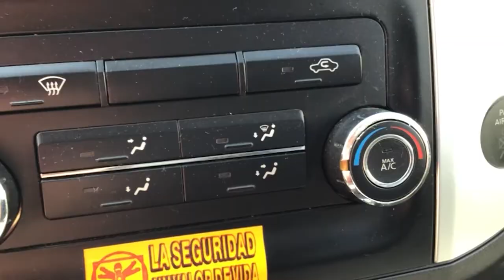Nissan / Frontier / 2015 - 5620